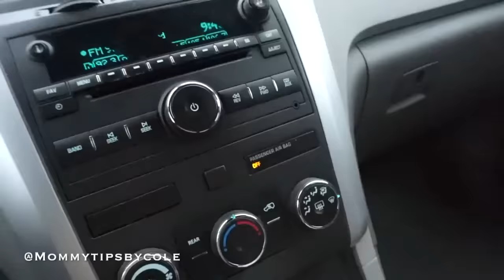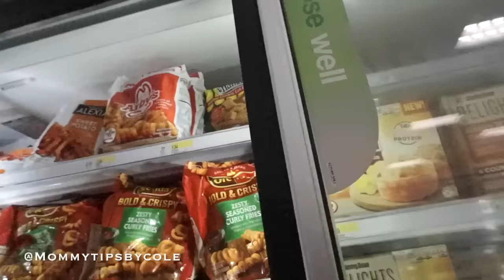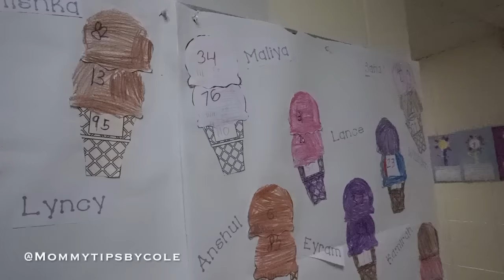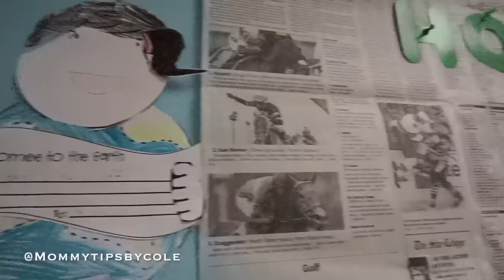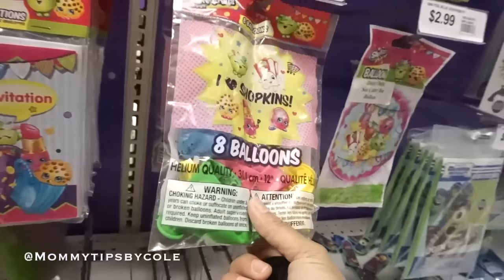SHOPPING FOR A SHOPKINS BIRTHDAY PARTY | TeamYniguezVlogs 176b | MommyTipsByCole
Add me on Snapchat & Periscope @Mommytipsbycole

This is the 2nd half of week 176a, Emelyn gets chosen for Safety Patrol, has her Spring Concert, I go to Muffins with Mom & Mother's Day Luncheons and Maliya goes shopping for her upcoming Shopkins Birthday Party.Be sure to watch the first half linked below.

PERISCOPE @mommytipsbycole

{{{Shopping Links}}}

{{{Tech info}}}

Cameras I use: Canon Rebel T4i, Iphone 5s & SONY A5100
Editing done with: Imovie, Sony Studio 13 & Windows Movie Maker